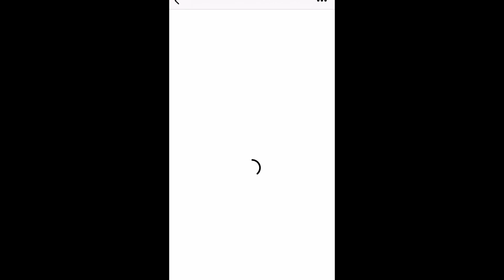NO EXCUSES NO LIMIT